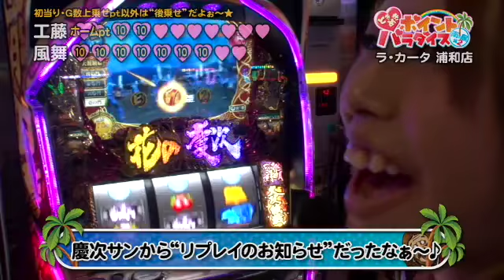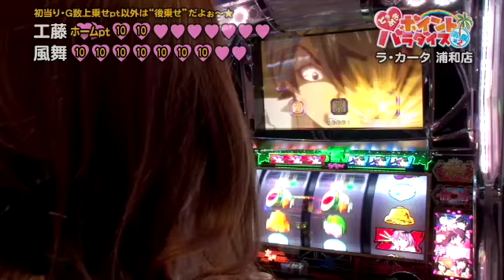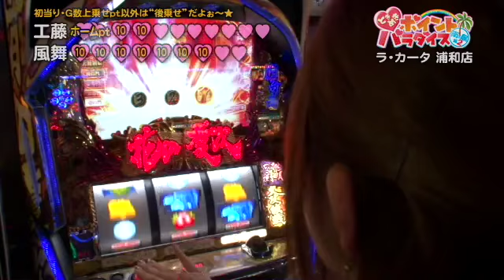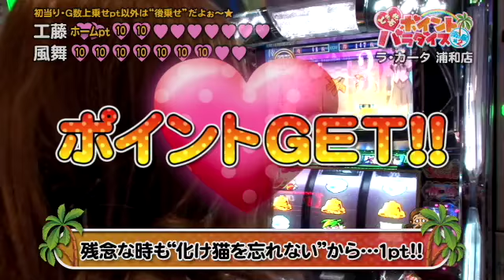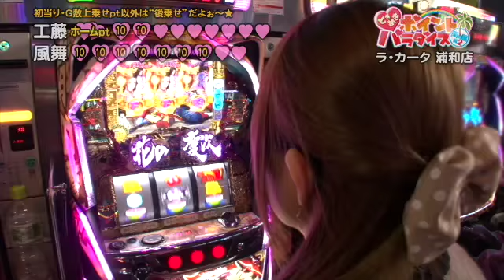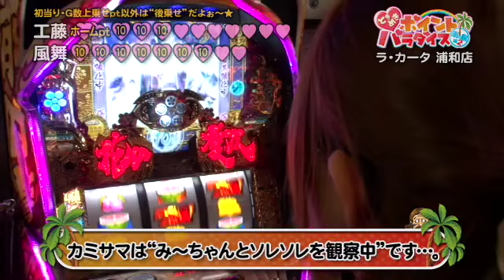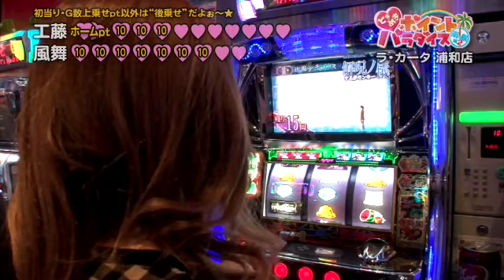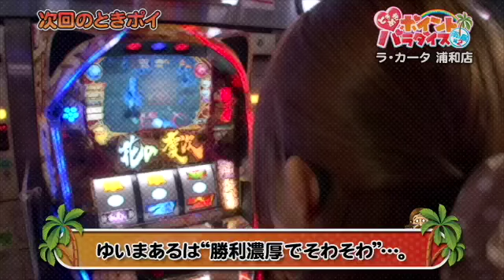ときめきポイントパラダイス～URAWA ROUND～ 第22話【化物語】【花の慶次】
上里ラウンドと"立場が逆転"しちゃってるけど...どっちが勝つのかにゃ～? サムネの2人は気にしないでねぇ～★

■実戦台：パチスロ化物語、 戦国パチスロ花の慶次～これより我ら修羅に入る～